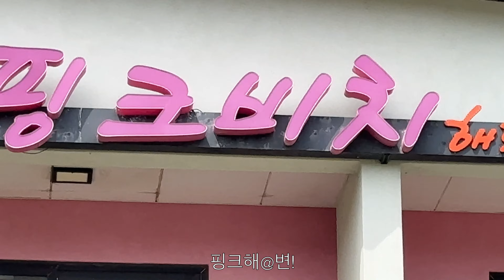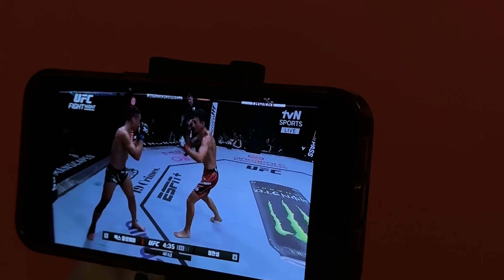🔥🔥🔥🔥🔥 ㅇㅓ..나 KCM인데.... 어?? 생일축하해 🔥🔥🔥🔥🔥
KCM이 부릅니다, 귀빠진날